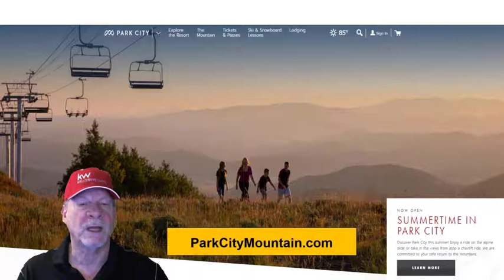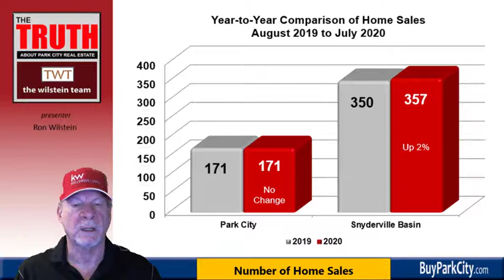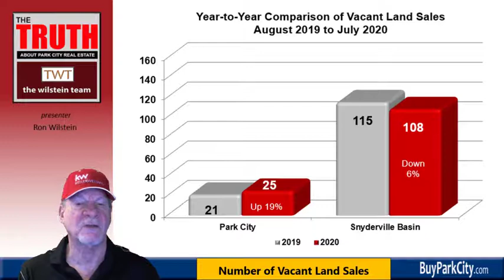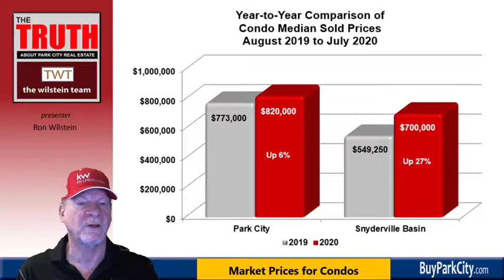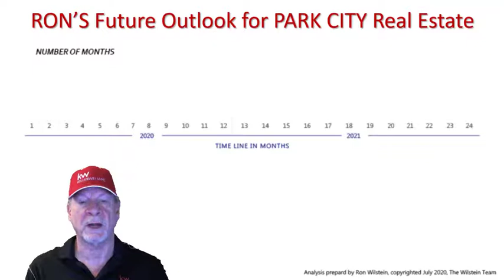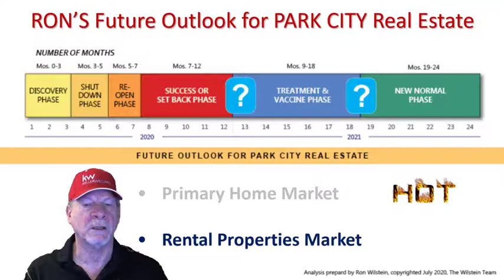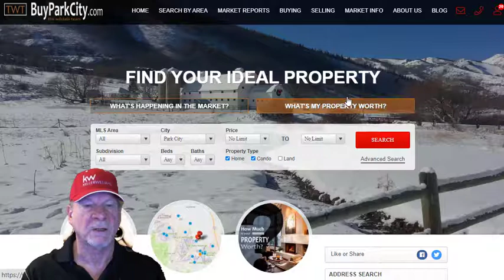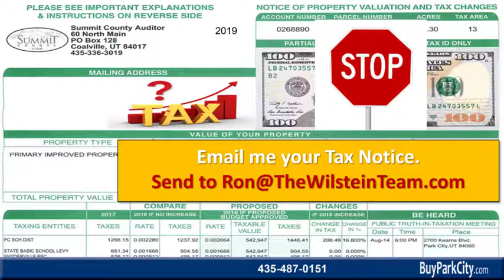3 Things to Know About Park City Real Estate to Save You Big Bucks (Webinar)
Your Park City Real Estate expert, Ron Wilstein, of The Wilstein Team at KW Park City Keller William Real Estate, will share what is happening in the Park City real estate market this month, as well where we are in his 24-month COVID-19 timeline, and how to appeal your property taxes this fall.